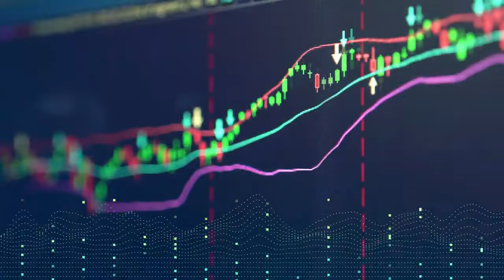ZENIQ et SAFIR La nouvelle technologie de l'économie mondiale